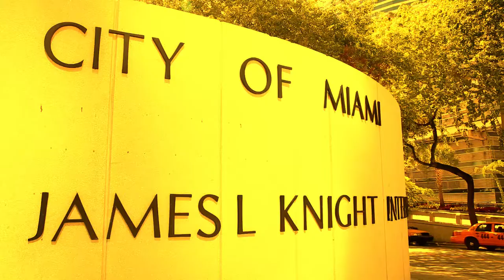WORSHIP CONFERENCE 2014 MAOR BEN AMI